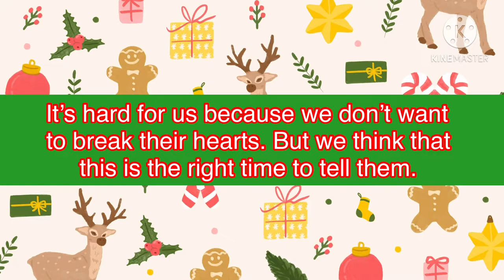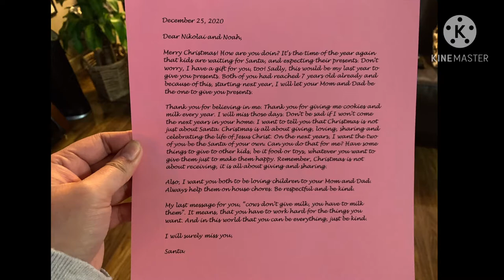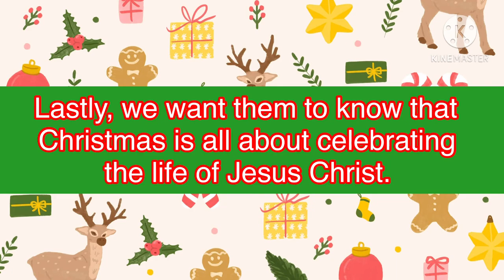Santa is Not Coming to Our House Anymore!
This year, my husband and I decided to tell our kids that Santa won’t be coming to our house starting next Christmas. It broke our hearts, but as they grow old, we want them realize what is the true meaning of Christmas.